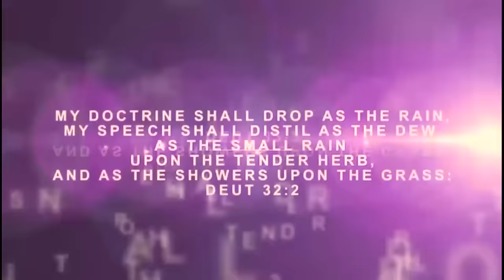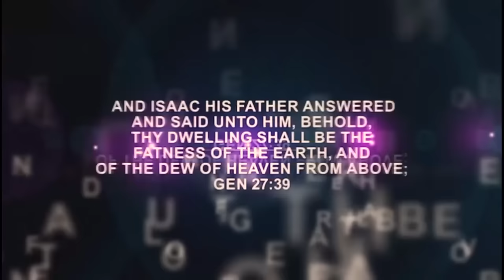IRI OWURO (Morning Dew) 24th July 2024 with Babasebioba